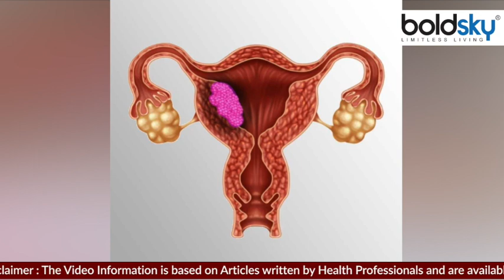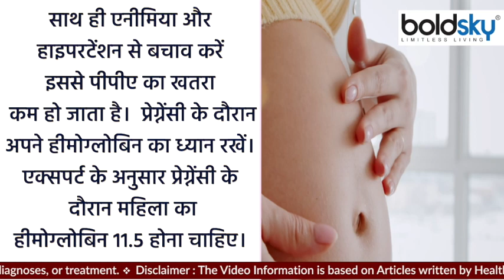इस बीमारी से औरत बच के रहे, Postpartum Hemorrhage क्या है ? | Boldsky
PPH means post partum hemorrhage is a complication that can happen to women during and after delivery. Usually this happens only after delivery. Most of its cases have been seen in Caesarean delivery. Today in this article we will try to know what is PPH? Can this condition be avoided?

पीपीएच यानी पोस्ट पार्टम हेमरेज एक कॉम्लीकेशन है, जो महिलाओं को डिलीवरी के दौरान और बाद में हो सकती है। आमतौर पर यह डिलीवरी होने के बाद ही होती है। इसके अधिकतर मामले सिजेरियन डिलीवरी में देखें गए है। आज हम इस लेख में जानने की कोशिश करेंगे कि PPH क्या है?